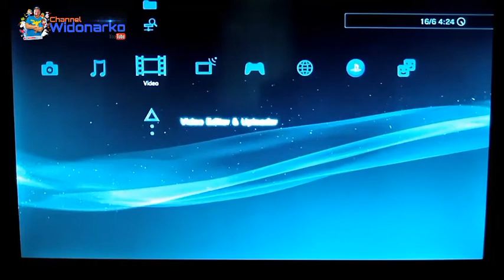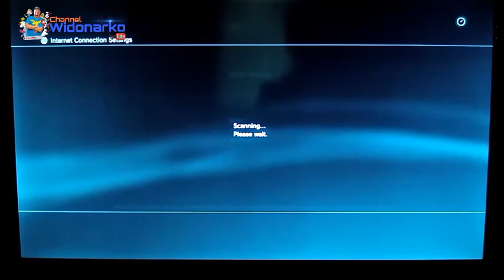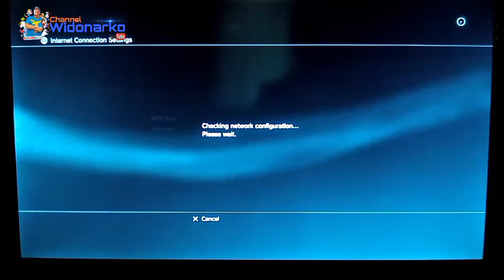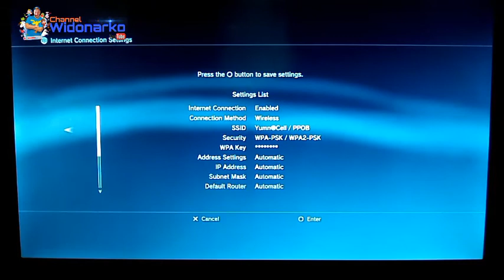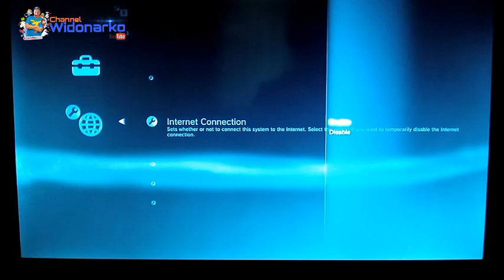CARA MENGHUBUNGKAN INTERNET PS3 DENGAN WIFI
Di sini saya kasih tau ke teman - teman bagaimana caranya menyambungkan Internet Wifi ke ps3

(Music/Images/Overlays/Visual Effects/etc.) courtesy of KineMaster Corporation.(Produced/Edited) Using KineMaster